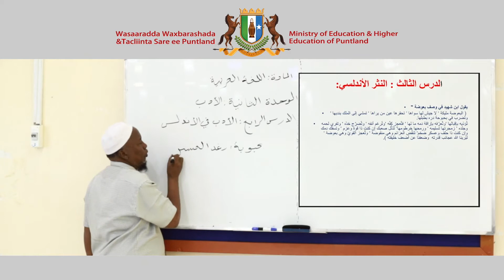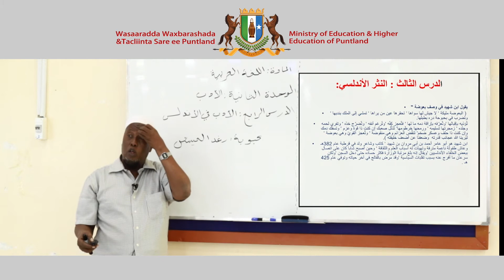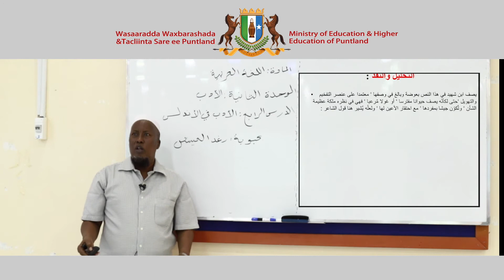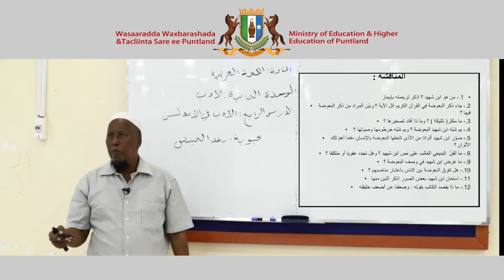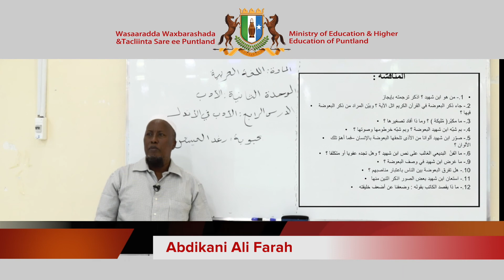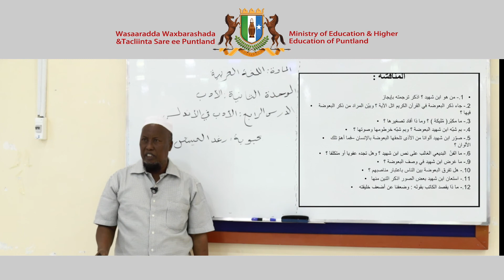Secondary Arabic - Al-Adab- Chapter 2 - Lesson 4